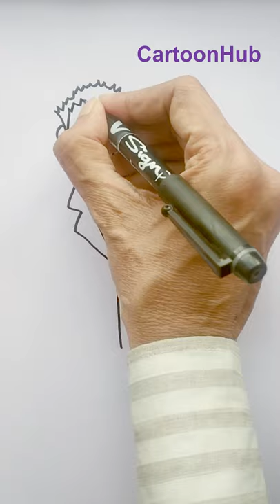How to draw cartoon man in coat easy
easy  beginners step by step

Easy Drawing Tutorial of drawing technique ART lesson
Drawing tutorial,Art Tutorial Youtube Video You can watch the video at slow speed or pause if you want.
 Try to draw and you will like the result.Draw step by step. Happy drawing :)